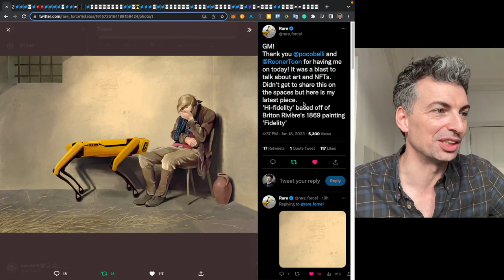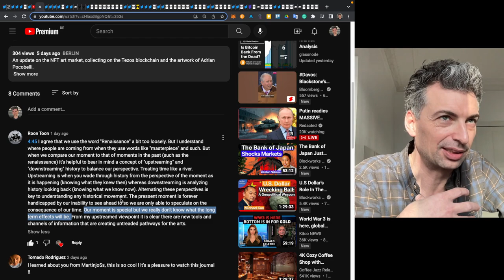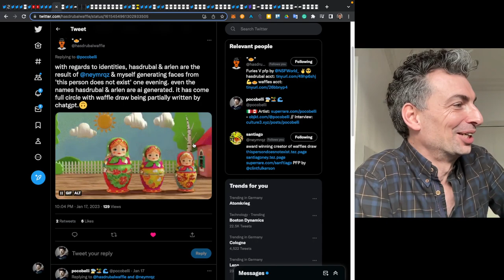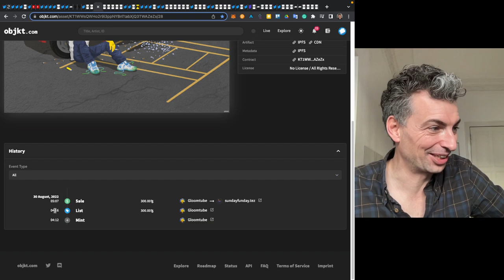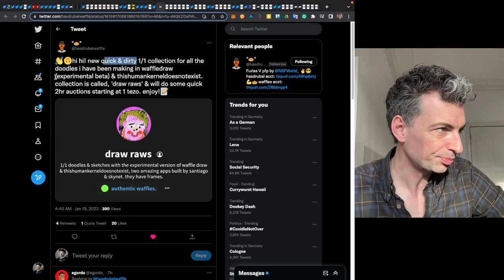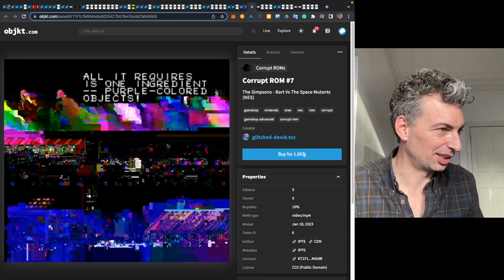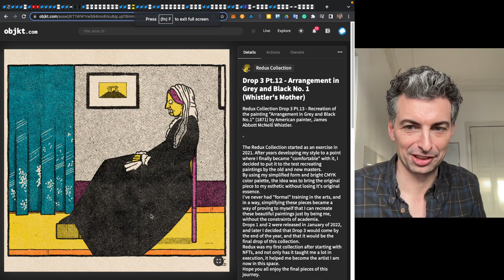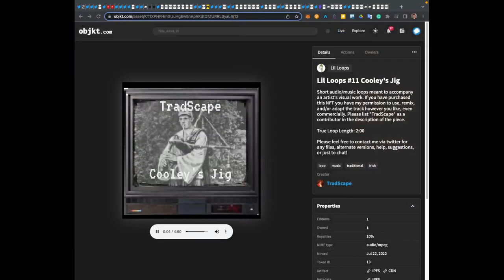Tezos artists in the spotlight | Artist Journal #119